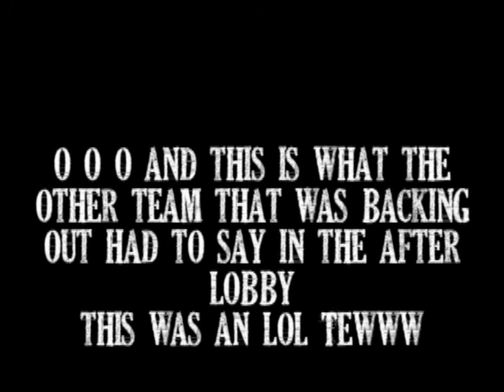[B][K]'s We Won't Back Down MiniTage =]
Yo Whats Good,
 [B][K] here havent posted one of my own Vids in a while
Wow im getting pretty tired of Pinnacle i think its time to come up to the Big Leauges!! so im getting Adobe After Effects cs4 and Adobe Photoshop Cs4 in a few days so when i get them expect hella Quality and Editing Tests!
lol

SomeShoutouts
Freaky Filipino
I iz DiiRTY
Too Mike
Beaver Teaser
Too Go-DIiKE[lol]
i-RaMp-A-Ge o
pretty much all my boys that
i play with daily and chill with!
i have more to say but you dont care!